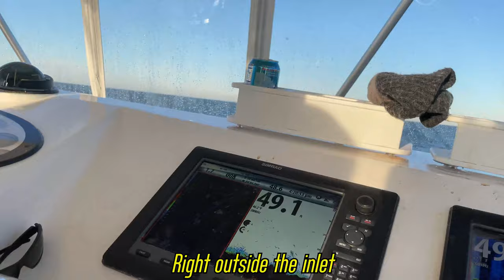I Went Overboard and Then THIS Happened!!! (unbelievable)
This was one of those days you never forget.

At 1:05 I Fall Overboard
At 4:03 Suprise Catch
At 6:45 10 Pounder
At: 12:45 Rod Overboard
At 14:28 New PB
At 16:27 Drop and Reel Striper Jigging

In one day I managed to fall overboard, drop my rod and reel into the ocean, land a double limit of tog, catch my personal best tog, catch a surprise porgy from the wreck, witnessed a 10 pounder caught, and then ended this December day with some late fall run striped bass jigging off the beach.

Bait/ Tackle Used-
tog jigs
white leggers
diamond jigs

Camera Gear-

Reels

Rods

Penn Rampage (6’4”)-
St. Croix Premiere Spinning (7’)-
Star Stellar Lite (7’6”)
Tsunami Airwave Elite (8’8” & 11’)-
Tica Surf (11’)-
Okuma Longitude (12’)-

Song-